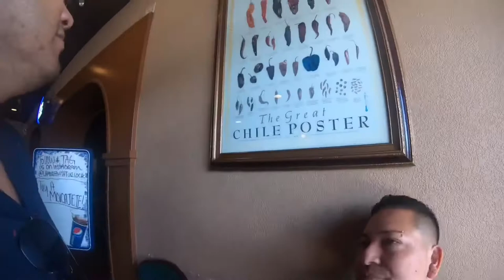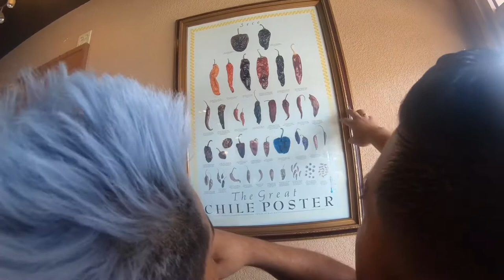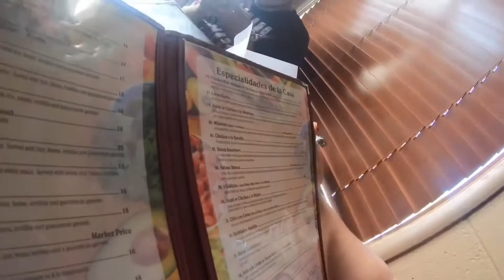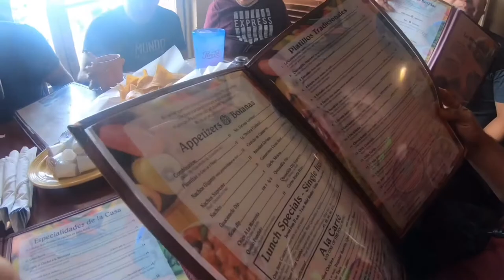Tercer elemento (desayuno)